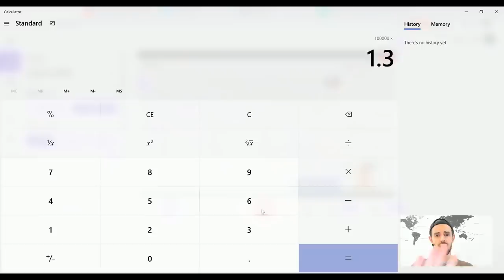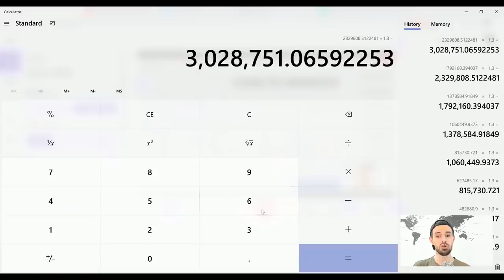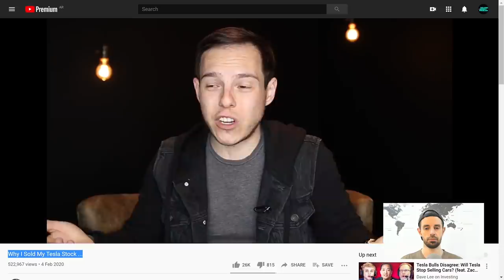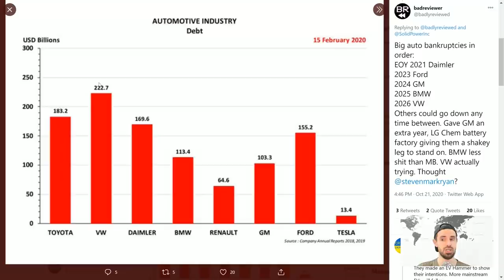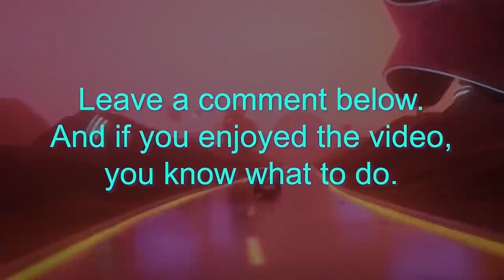Tesla Stock & Long Term Investing Wisdom (Peter Lynch)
Applying Peter Lynch's stock investment wisdom to Tesla stock. 💲3 Free Stocks on WeBull (USA). 💲1 Free Stock on Stake (Australia, UK & NZ).👕 Merch 📚 My Top 100 Books

In this video I share my thoughts and opinions on clips of legendary investor Peter Lynch, through the perspective of 2020 and my Tesla stock investment. The name of the game is: long term, well-reasoned investing.

Steven